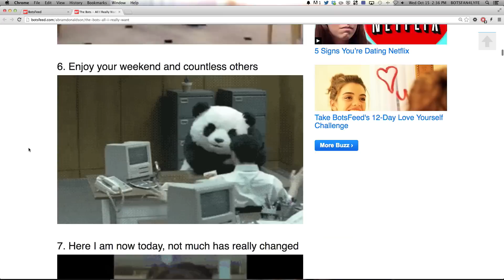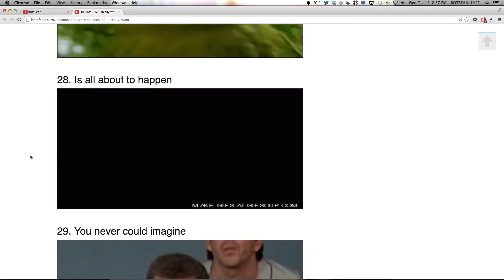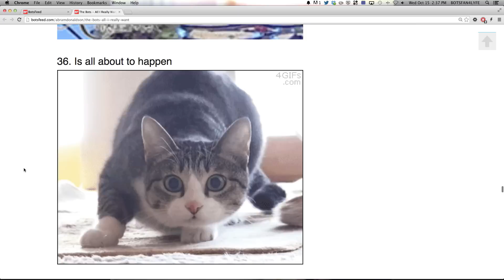The Bots - All I Really Want (Official Video)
Official music video for "All I Really Want" by The Bots
From the debut album PINK PALMS - Out now!
iTunes || Amazon - CD & Vinyl
Video by Madison Bullard